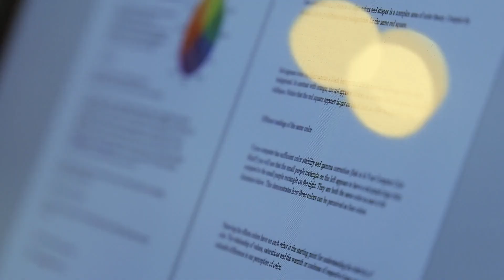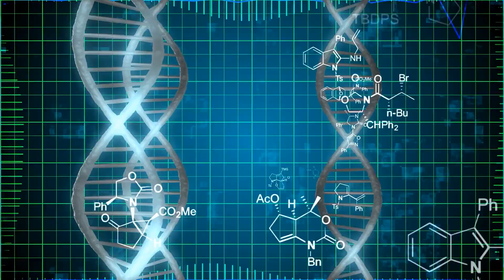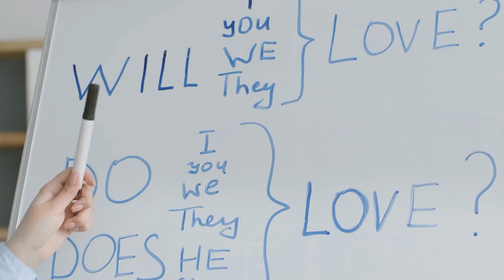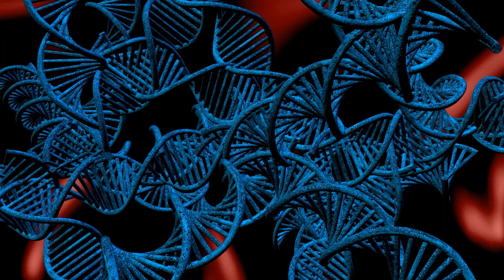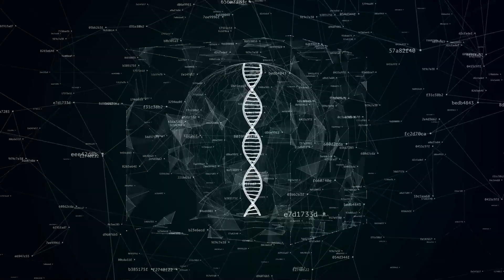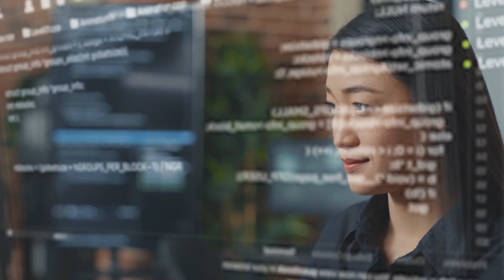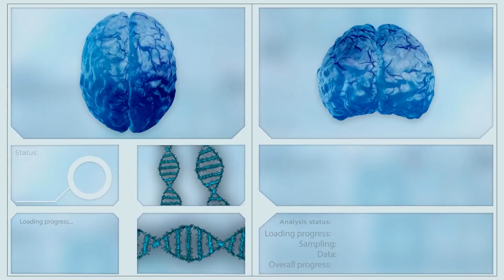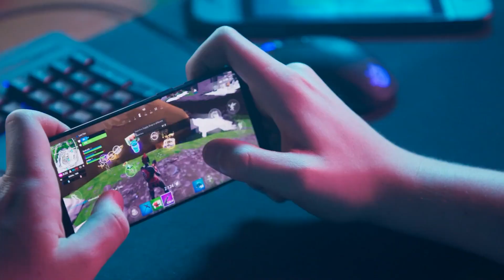The Path Towards Artificial General Intelligence The Future of AGI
Since roughly halfway through 2022, the field of artificial intelligence has been skyrocketing with growth and innovation. From Dall-E 2, which can whip up images so realistic they'll make you question your own eyesight, to Chat GPT.

Let's talk about how we could achieve the development of artificial general intelligence (AGI), which is a game-changer for the future of humanity.

what is agi, artificial general intelligence explained,